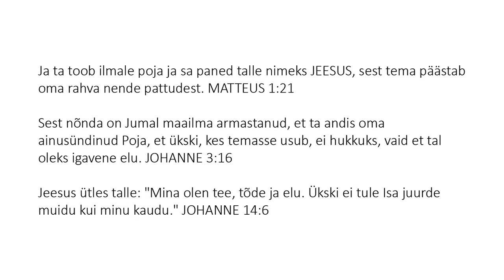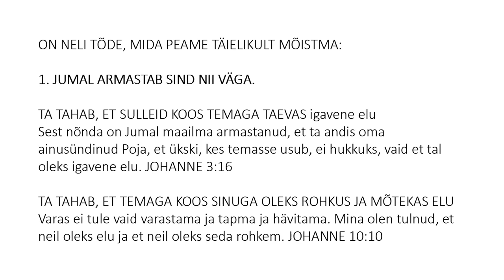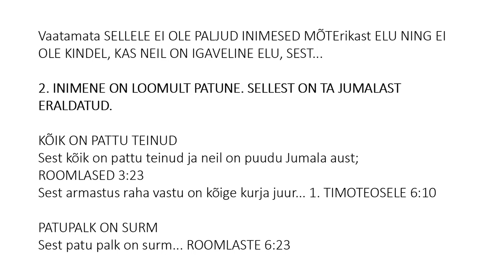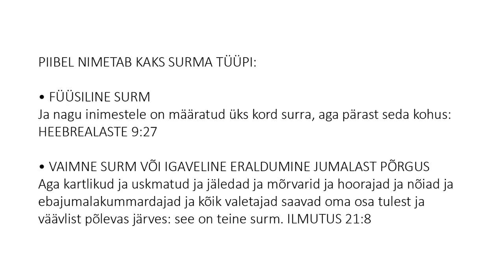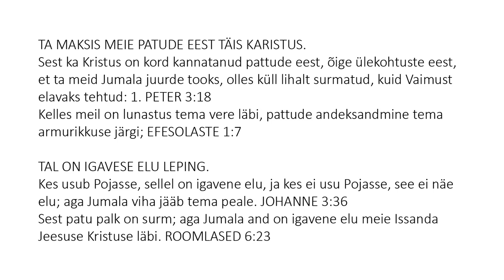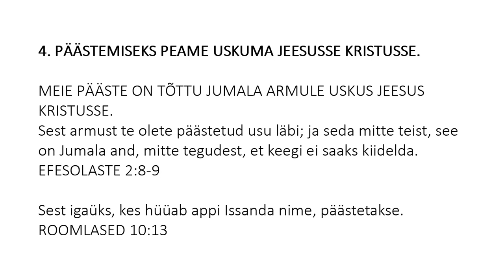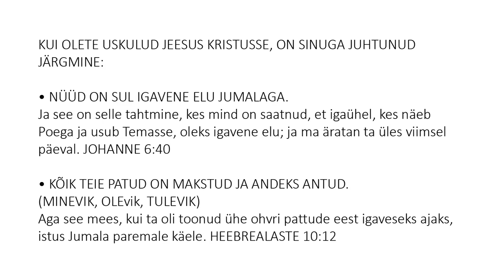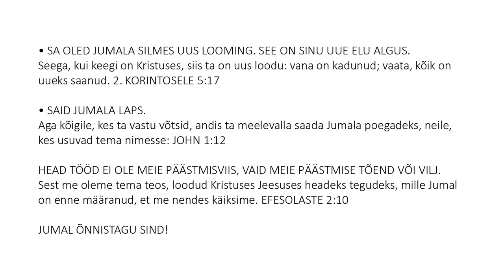Estonian (Eesti Keel) - Soul Winning Gospel Presentation - Only JESUS CHRIST Saves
Samuti ei ole päästet üheski teises, sest taeva all ei ole inimestele antud ühtegi teist nime, mille kaudu meid päästetakse. Apostlite teod 4:12